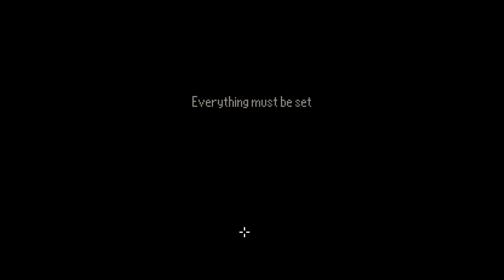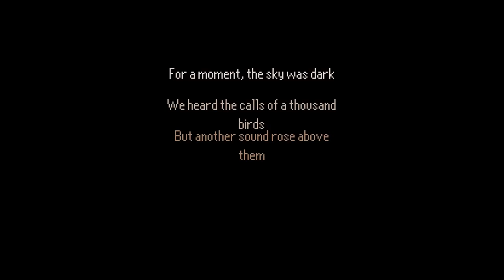The Last Door S02E02: My Dearest Visitor (Part 1)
Welcome to my Let's Play of The Last Door S02E02: My Dearest Visitor, an episodic horror adventure game made by The Game Kitchen.